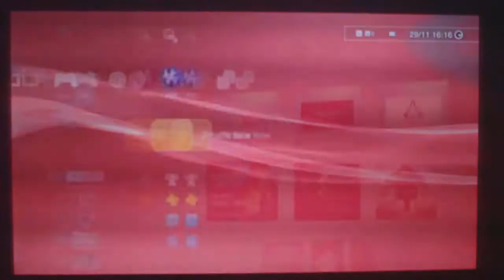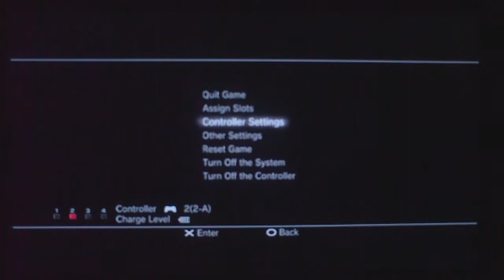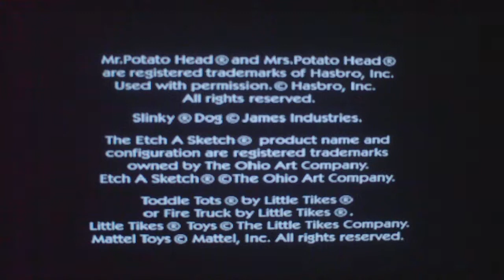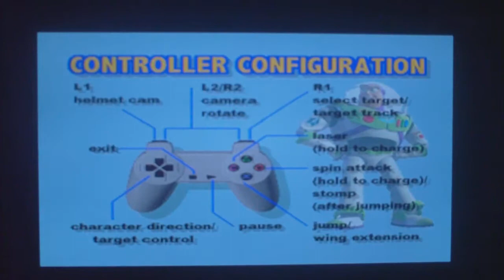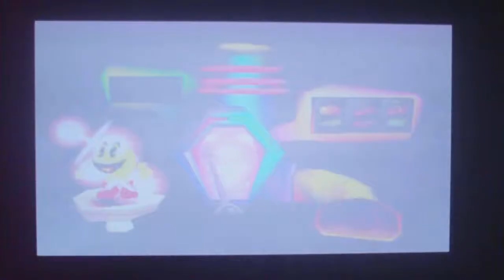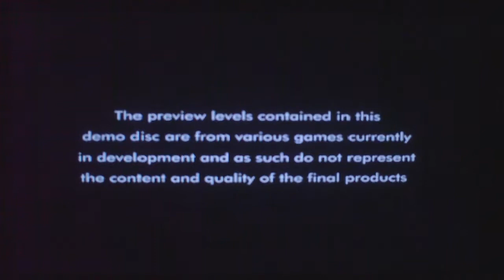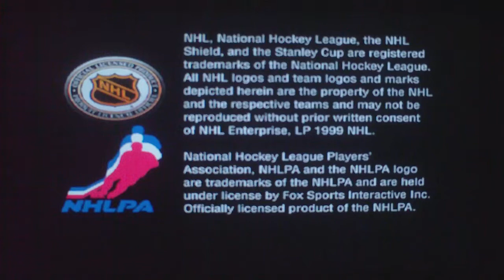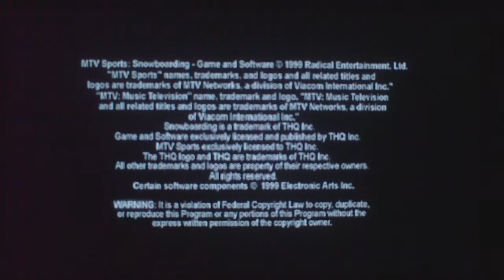Let's Play PS1 Euro Demo Disc #54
In this latest one off instalment I take a look at another PS1 demo from back in the day hope you guys enjoy!